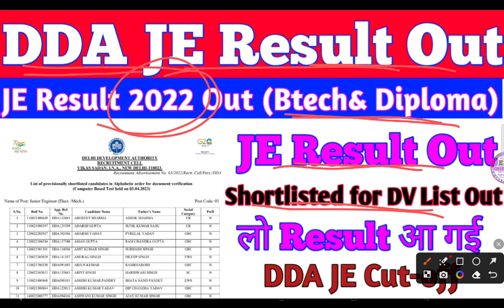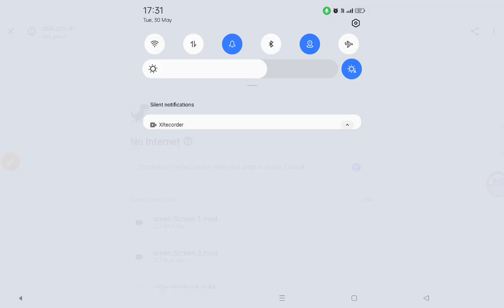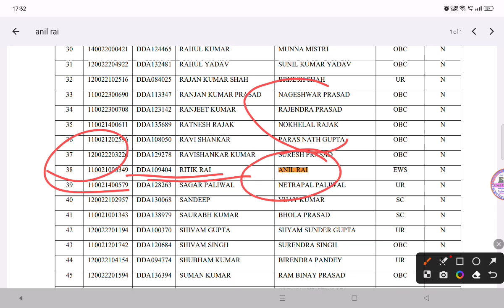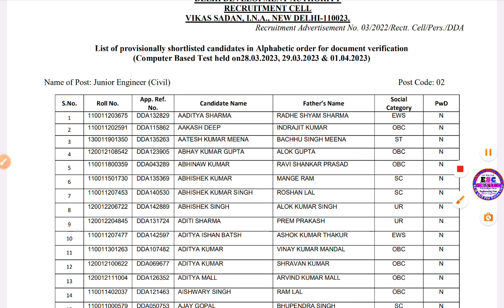DDA JE Result Out|DDA JE Selected candidates list Out DDA JE Cut-off??||DDA Recruitment 2022 Result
DDA JE Result OutDDA JE Selected candidates list OutDDA JE Cut-off??||DDA Recruitment 2022
DDA JE Final Result OutFor All BranchesDDA Junior Engineer Recruitment-2023👆👆👆👆👆

Latest jobs,
Naukari wala,
naukari wala job updates,
Naukri wala,
junior engineer trainee vacancy,
Engineer's Study Classes,Ssc je notification 2022,

नोट - सभी अभ्यर्थियों से अनुरोध है कि मेरे चैनल के माध्यम से दिखाए गए किसी भी प्रकार के विज्ञापन के फॉर्म को भरने से पहले विज्ञापन की अच्छी तरह से जांच पड़ताल कर लें उसके बाद ही फॉर्म अप्लाई करें , मैं सिर्फ विभिन्न स्रोतों से निकले विज्ञापन की जानकारी अपने चैनल के माध्यम से आप तक पहुंचाता हूँ । यदि किसी भी प्रकार के धोखाधड़ी का शिकार आप होते हैं तो Engineer's Study Classes चैनल जिम्मेवार नही होगा ।